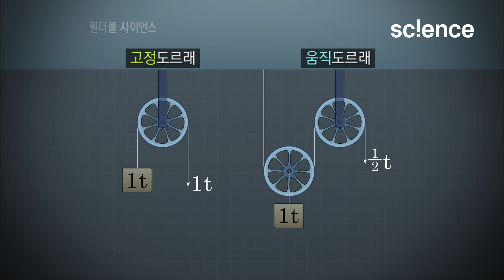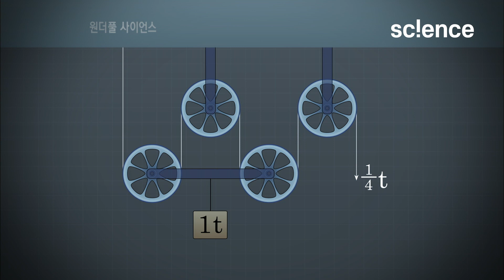타워크레인의 작동원리는 무엇일까?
아파트 공사 현장에서 흔히 볼 수 있는 하늘 높이 솟아오른 타워크레인은 무거운 물체를 들어 올리는 기계 장치이다. 타워크레인은 도르래의 원리와 지레의 원리가 동시에 작용한다. 아르키메데스가 발견한 지레의 원리는 받침점으로부터 가까이 있는 무거운 물체를 받침점 먼 곳에서 작은 힘으로 눌러 물체를 쉽게 들어 올리는 원리이다.